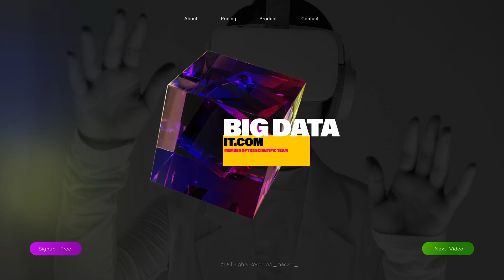Premiere Pro Template: 3D Cube Glass Colorful Computer Science Lower Thirds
7 Lower Third
No Plug-ins required
Created in CC 2023